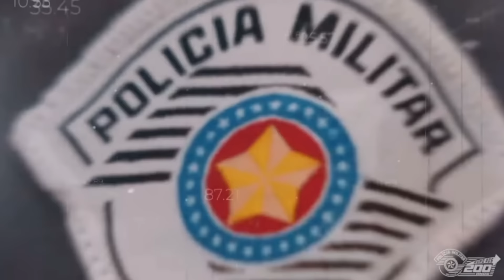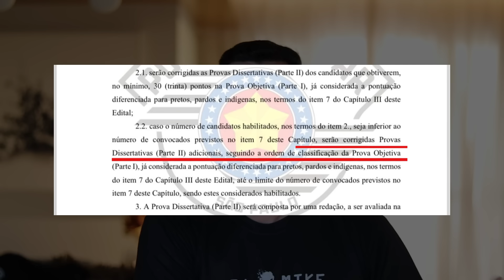⚠️ O Resultado e Nota de Corte está atrasado? | Prova Concurso Soldado PM-SP 2024 por Leandro Fajan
O resultado da prova de Soldado da PM-SP está demorando mais do que o esperado? Descubra o motivo!

No vídeo de hoje, vou explicar por que o resultado da prova de Soldado da Polícia Militar de São Paulo ainda não saiu e o que pode estar causando esse atraso. Você também vai entender o que aconteceu no último concurso e se essa demora é realmente normal.

Vou te contar tudo sobre as correções adicionais de redação e como isso pode impactar na divulgação do resultado final. Se você está ansioso(a) esperando pela sua nota, este vídeo é para você!

💥 Não perca nenhum detalhe e fique por dentro de tudo! Assista ao vídeo agora e saiba o que esperar nos próximos dias.

Deixe um comentário com a quantidade de questões que você acertou e compartilhe suas expectativas para o resultado final!